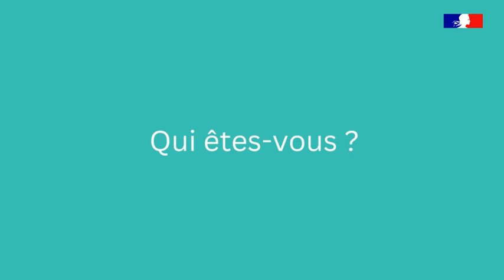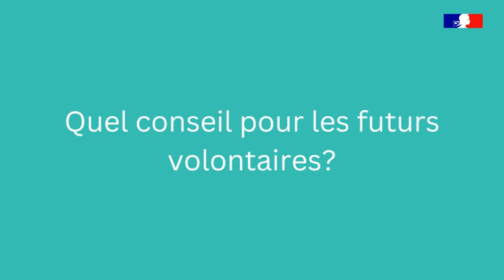Volontairesdumois - Anjel, Maël et Mathilde en Service Civique au CJARC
Dans ce nouvel épisode des volontairesdumois , retrouvez nos 3 volontaires en Service Civique International à Yaoundé au sein du Club des Jeunes Aveugles Rehabilités du Cameroun 🇨🇲.
Ils nous racontent leurs expériences, leurs anecdotes et leurs conseils pour mener à bien une mission de volontariat international.🌍